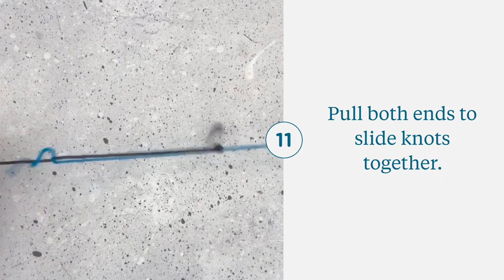Crochet: How To Join Yarn With A Magic Knot Video Tutorial Join a New Ball of Yarn in a New Color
Crochet: How To Join Yarn Magic Knot Tutorial
Go to the blog post for the step by step photo tutorial and written instructions

In this video tutorial for crochet: how to join yarn I show you how to make a magic knot when joining two yarns in your crochet project. Whether you're joining a new color of yarn, or just a new skein of yarn you can use the magic knot technique in this video.

The magic knot is a secure way to knot your two strands together. This knot can be pulled tightly and allows you to trim the ends very close. That's one reason is such a popular way to join new yarn.

You might also like how to change colors and join yarn at the end of a crochet row: